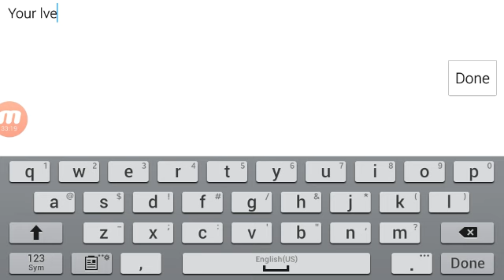AIDS!? JK | Evolution by MysticDash(Geometry Dash 2.0)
Good nivel by a friend in GD but it's not a 5*. It's an 8*.